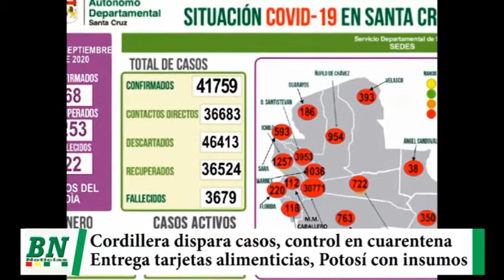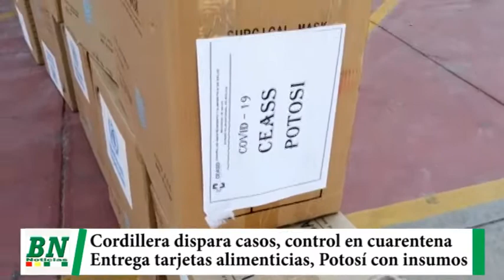En Cordillera se disparan casos y hay preocupación, controlan en cuarentena y alistan entrega de tar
En Cordillera se disparan casos y hay preocupación, controlan en cuarentena y alistan entrega de tarjetas alimenticias, Potosí recibe insumos covid-19